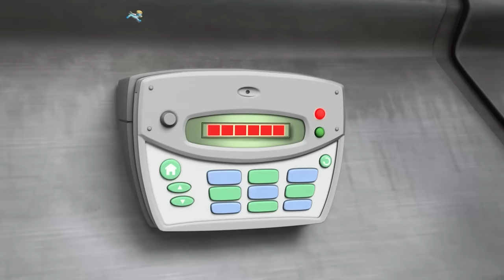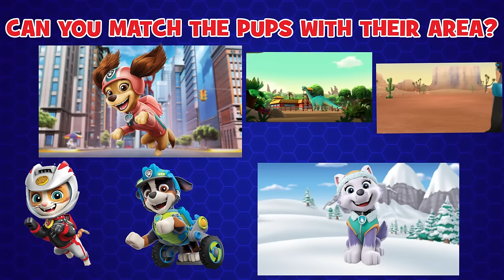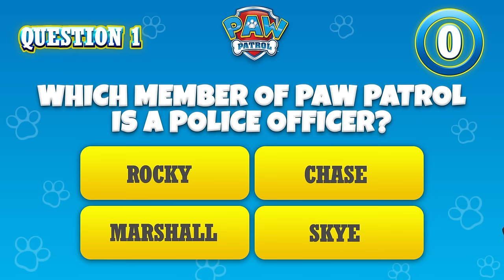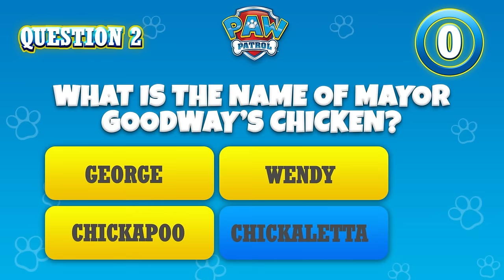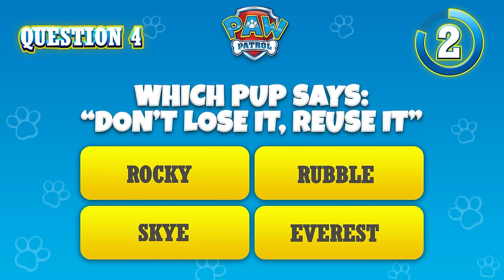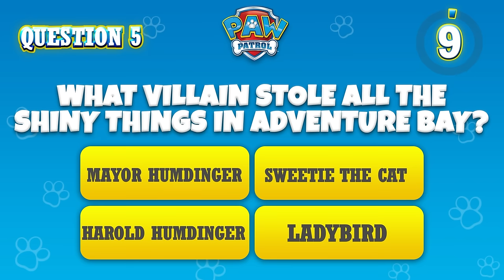Chase and Marshall Mighty Pups Rescues and more! - PAW Patrol - Cartoons for Kids Compilation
In this PAW Patrol cartoon compilation for kids, Chase, Marshall, and the rest of the Mighty Pups stop a group of Mayor Humdinger clones, track down super-powered kitties and more!